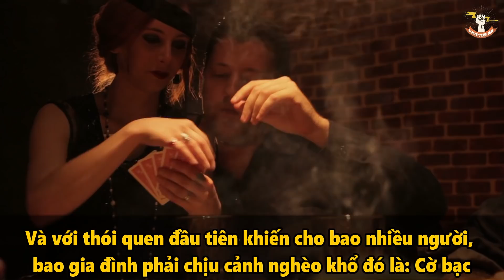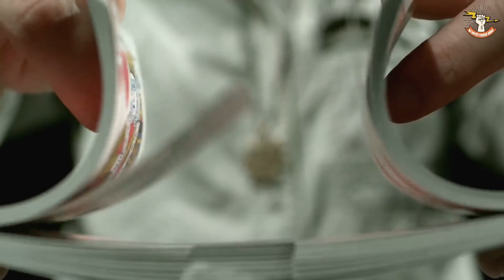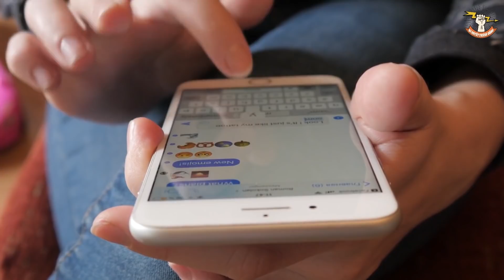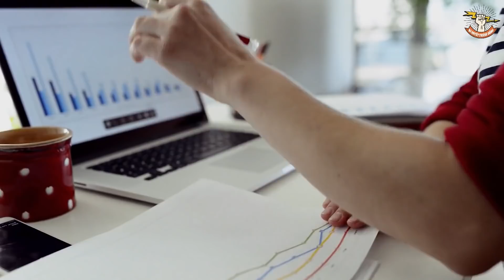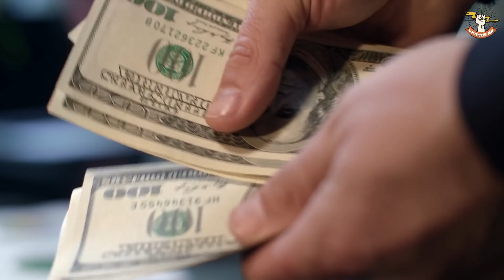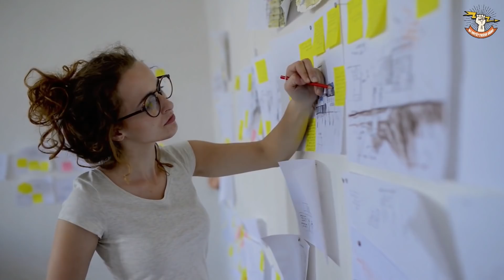Chưa Vứt Nổi 11 Thói Quen Này Thì Đừng Mơ Mộng Chuyện Làm Giàu